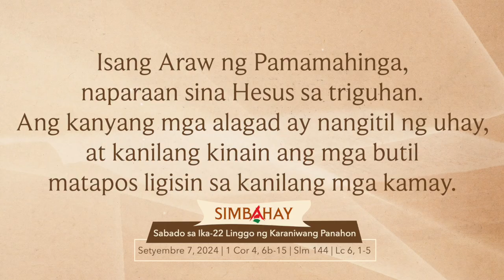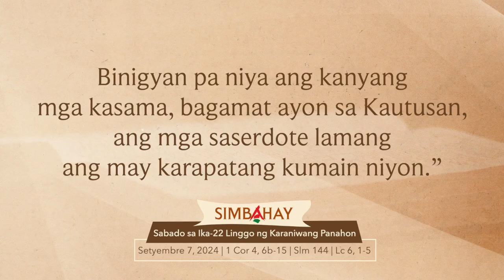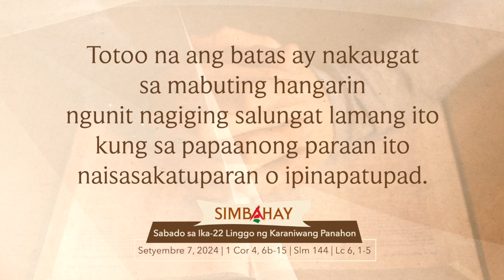Simbahay | Setyembre 7, 2024 | Sabado sa Ika-22 na Linggo sa Karaniwang Panahon (B)